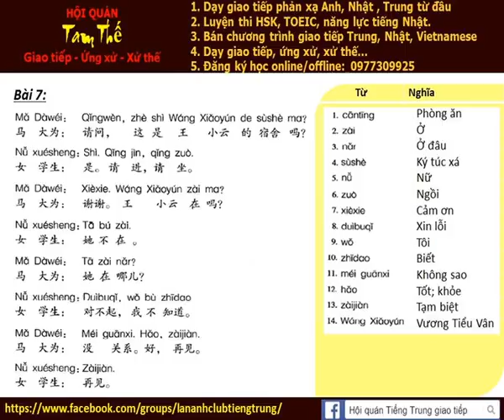Bai 7e Nghe noi phan xa Tieng Trung Build Trust I